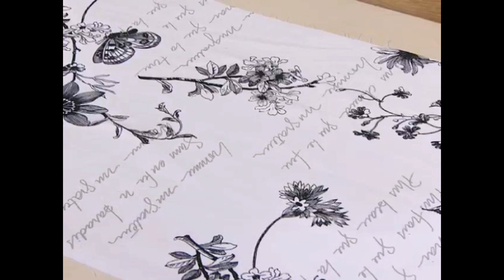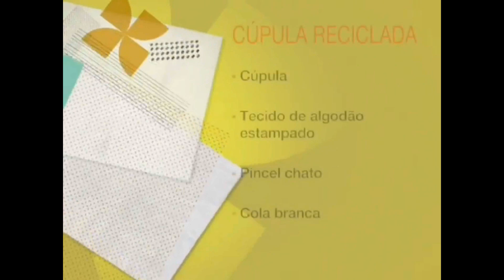como fazer : revestir cúpula | Flávia Ferrari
SEU LIVRO DO A DICA DO DIA Como fazer para renovar minha casa?
Como revestir uma cúpula?
Flávia Ferrari ensina de um modo fácil e econômico como revestir uma cúpula de abajur.
Técnica apresentada no programa Faça em Casa (Bem Simples)